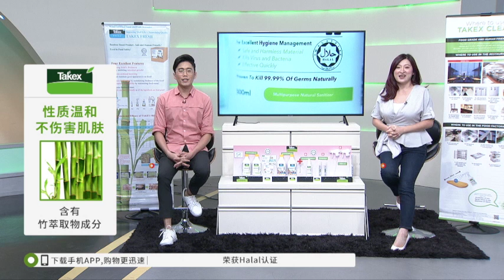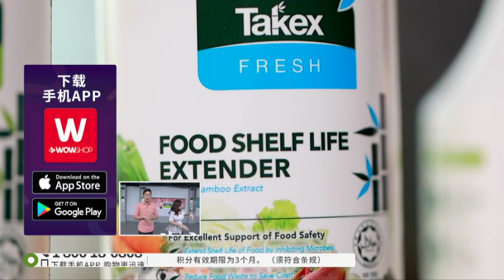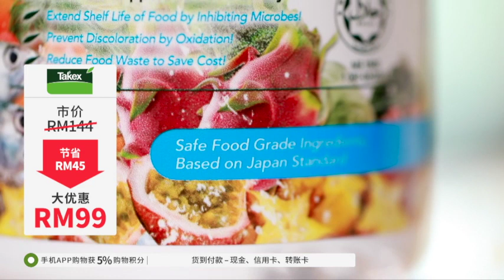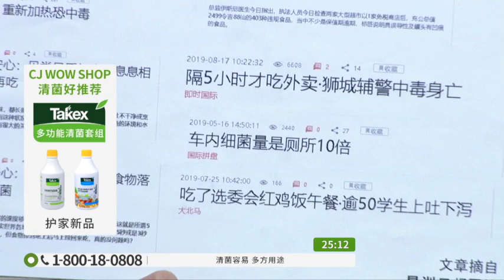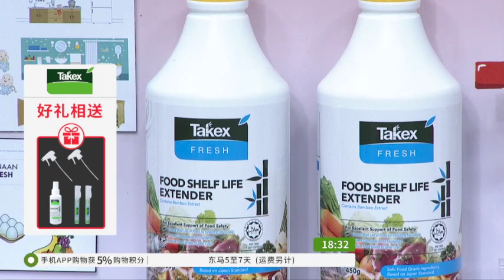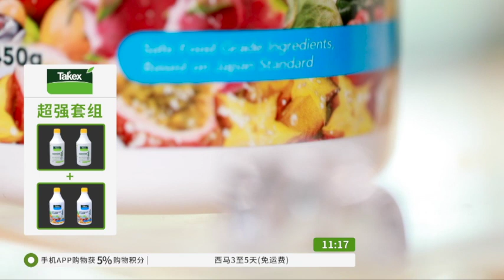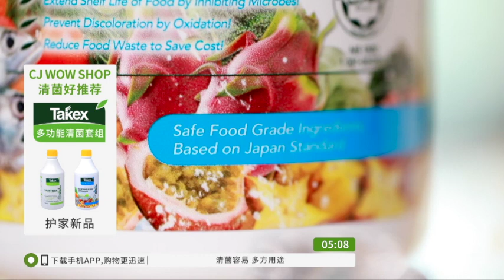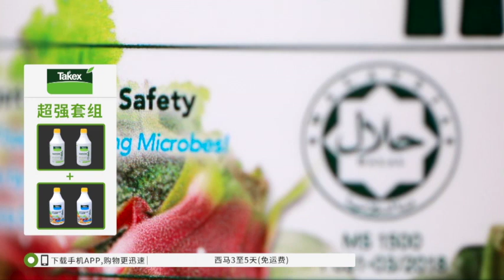CHI TAKEX MULTIPURPOSE SANITIZE / RECORDING / P5243 / 8 JAN 2020